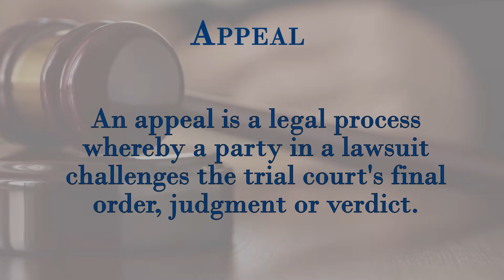What is an Appeal?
What is an appeal, and when might it be necessary in a lawsuit? After a civil lawsuit, either party is allowed to appeal the issue to a higher court for review. To appeal, the party must allege an error of law. Most appeals are only filed as written briefs, and some appeals courts only decide to hear the case upon their own discretion.